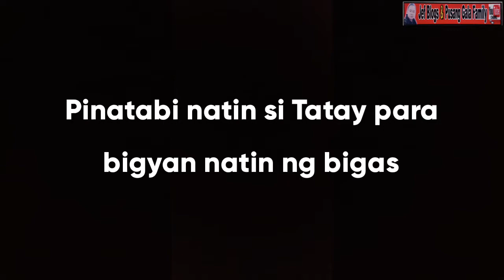A 58yr. Old Lalamove Courier//GIVING FOOD TO PEOPLE LIKE TATAY@jefvlogspusanggala1190​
Ang pagiging couriers ay walang pinipiling edad Basta para sa pamilya. Ang isang patunay jan ay si Tatay Rogelio, @jefvlogspusanggala1190